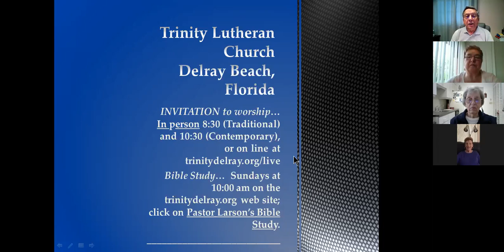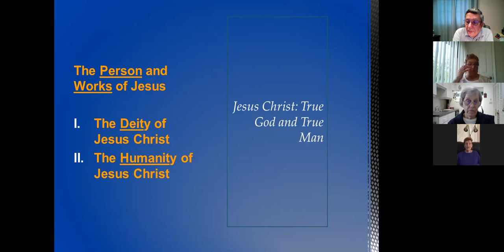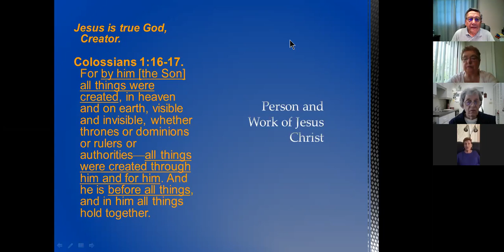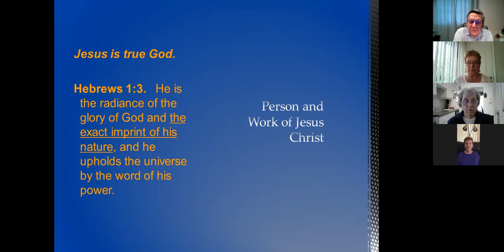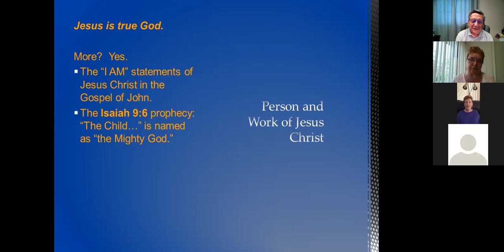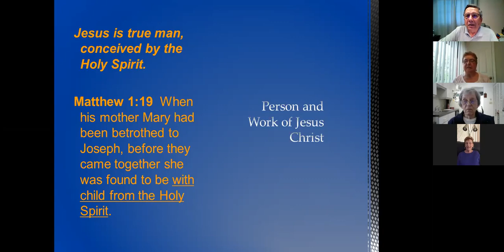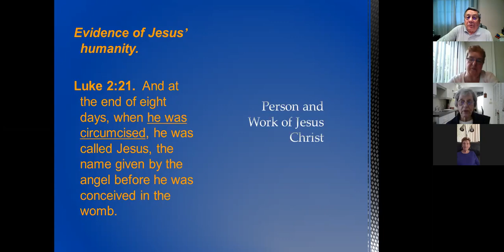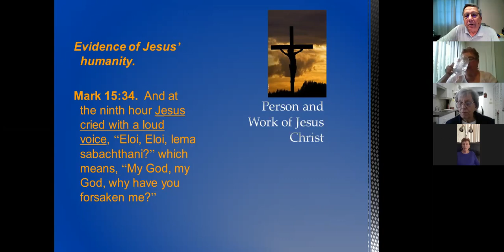Pastor Larson's Bible Class 12-13-2020